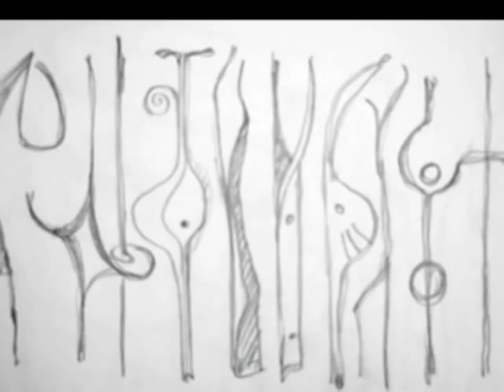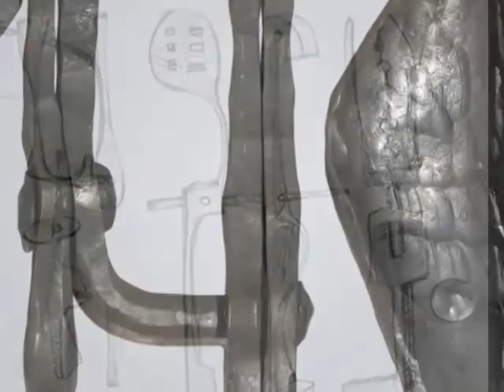Conrad Hicks recent work 2008 movie.mov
Artist-blacksmith Conrad Hicks' from Cape Town South Africa, slideshow of recent forged work.